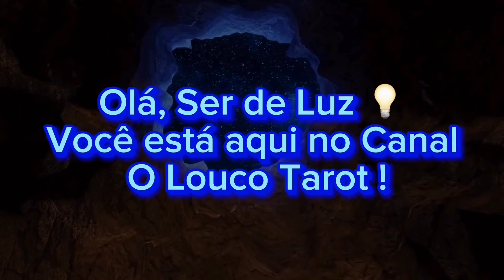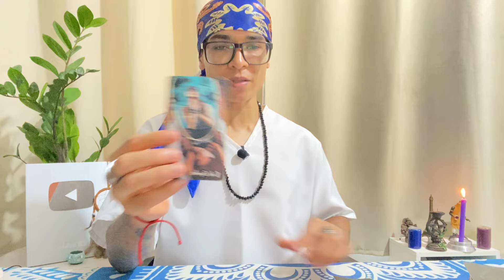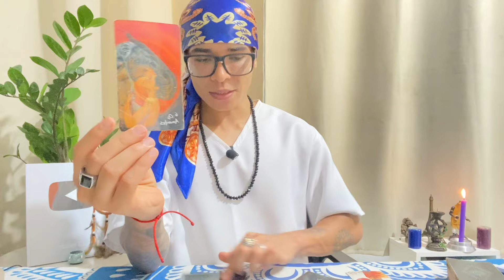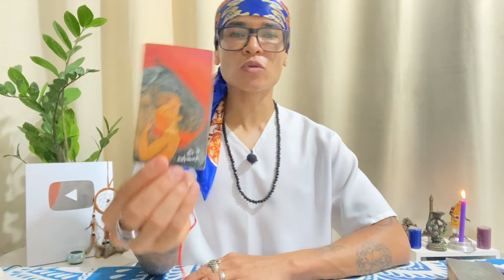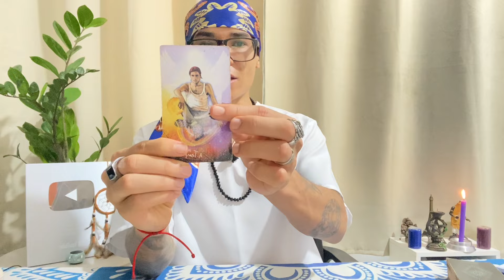♎️LIBRA PREVISÃO ANUAL 2025 • PREPARE-SE PARA UM ANO ONDE NUNCA MAIS SERÁS O MESMO 🔥